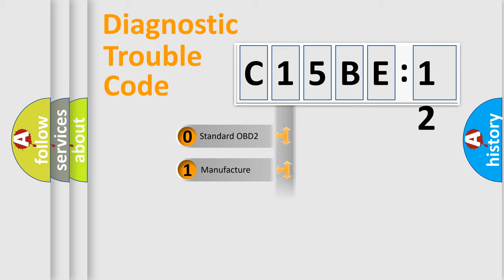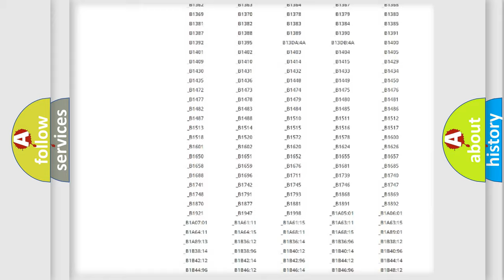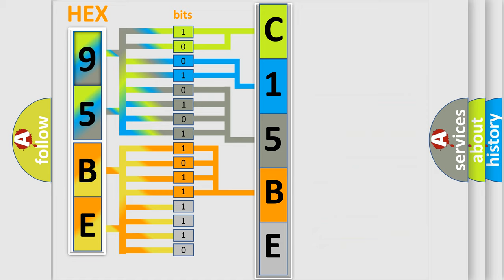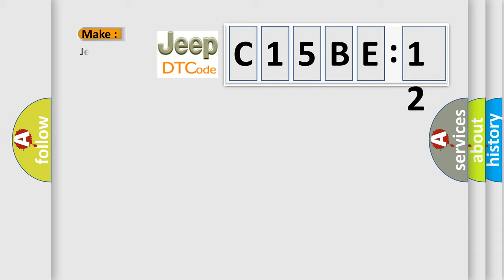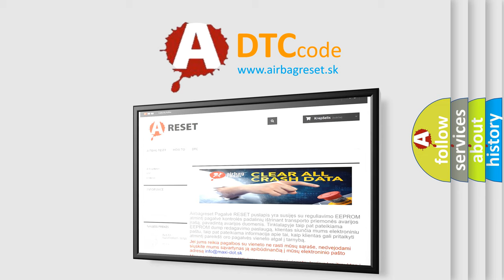DTC Jeep C15BE-12 Short Explanation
Contents:
0:21 Basic DTC analysis according to OBD2 protocol standard.
1:48 Insight into programming
2:58 A diagnostically understandable description of the Diagnostic Trouble Code
3:05 Basic error definition

Make:
Jeep
Code:
C15BE 12
Definition:
Gauge Control Module Lost Communication with MICU (MICU Message)
Description:
Poor communication between the Gauge Control Module and the MICU If DTCs B1055, B1056, B1057, B1255, B1955, B2155, B2156, and or or B2161 are indicated,perform the MICU input test.If no additionl codes are indicated peform the Gauge Control Module input test.
Cause:
 Loose or poor connections between the Gauge Control Module and the MICU Blown fuse in the main under-hood fuse box Blown fuse in the under-dash fuse or relay box "Open" or "Short" to ground at the Gauge Control Module "Open" or "Short" to ground at the MICUFaulty Gauge Control Module Faulty MICU
Failure Type: